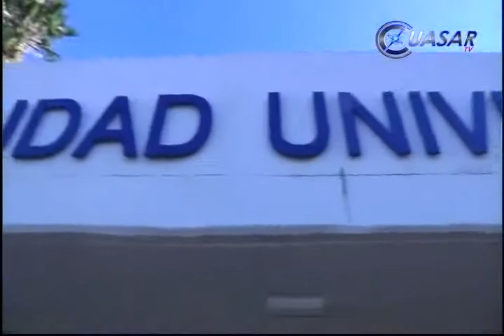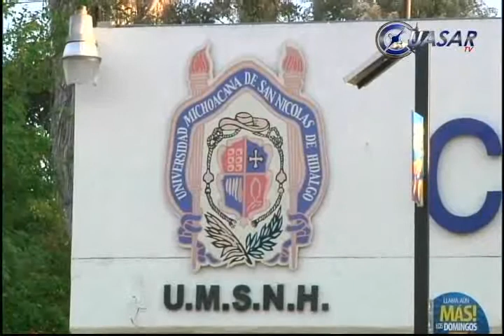Estalló huelga en la UMSNH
El Sindicato de Profesores de la Universidad Michoacana 8SPUM), estalló este 25 de marzo la huelga en la máxima Casa de Estudios en punto de las 18:00 horas, al no haber llegado a acuerdos con las autoridades universitarias...